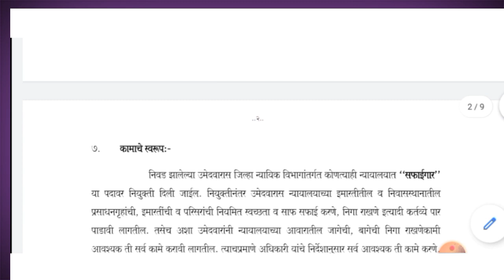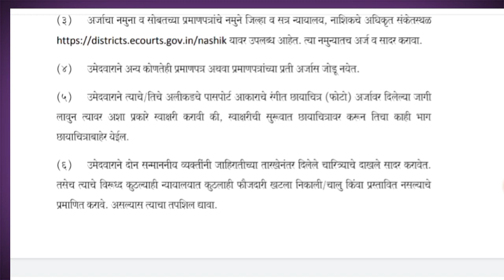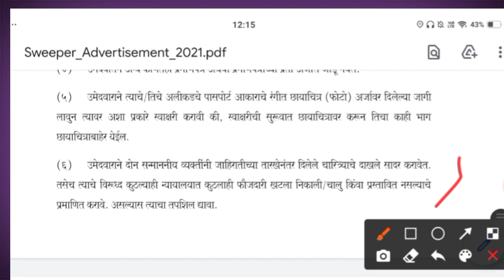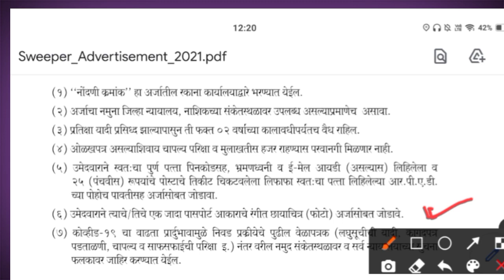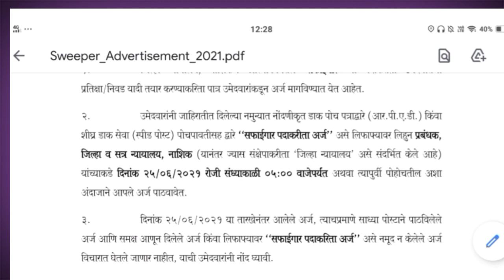जिल्हा न्यायालय नाशिक सफाईगार भरती | SAFAIGAR BHARATI NASHIK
जिल्हा न्यायालय नाशिक सफाईगार भरती

नोकरी सोमेश्वर स्वागत तर
 या व्हिडिओ मध्ये आपण जिल्हा न्यायालय नाशिक सफाईगार भरती बाबतची माहिती पाहणार आहो त्यासाठी तुम्ही हा व्हिडिओ शेवटपर्यंत पाहा.